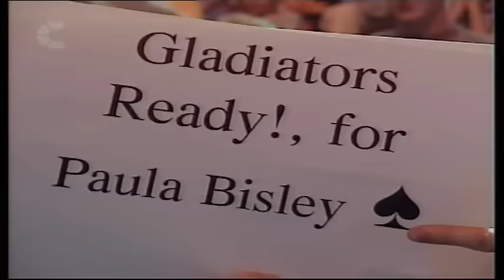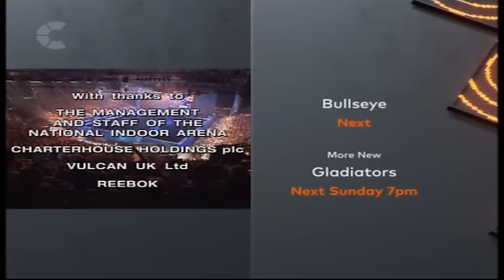UK Gladiators - Series 2 1993 - Heat 3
UK Gladiators - Series 2 1993 - Episode 3 - Heat 3 - 2nd October 1993

Mandy Gornicki (Recreation manager from Bridgewater, Somerset but originally from South Wales) versus Paula Bisley (Gym instructor from Northleigh, Devon)

Stephen Robinson (Firefighter from Newtownards, Northern Ireland) versus Roddy Mackay (Gymnastics coach from Newcastle)

Notes: From this series onwards, Danger-Zone now has a reduction of the number of appearances from 2-3 shows, so it is played in the third heat.

The stations are set apart, and the weapon line-up is changed; 1: Crossbow, 2: Bazooka, 3: Rocket Launcher, and 4: Mortar.

10 points are reduced to 5 points for punching the lower target, light underneath the gladiator, and 10 points for firing the top target, bullseye above the gladiator only.

The event theme music for Danger–Zone is also changed.